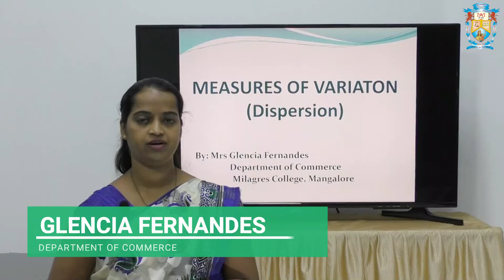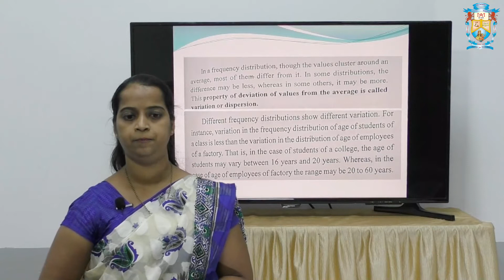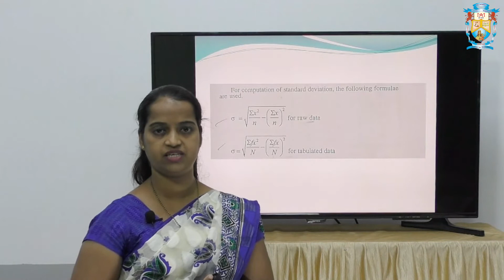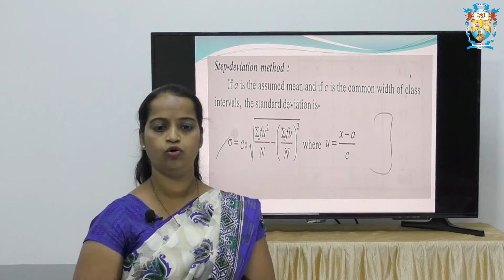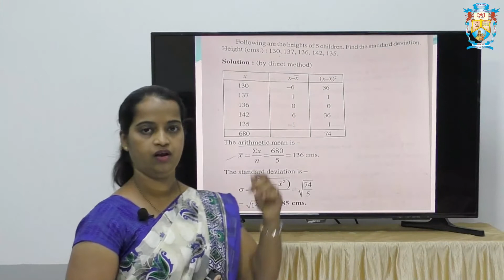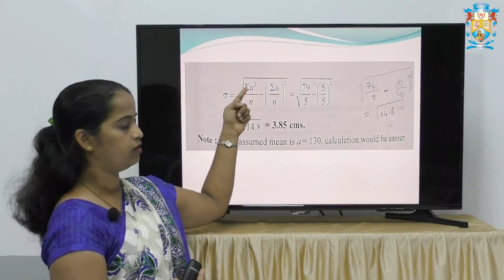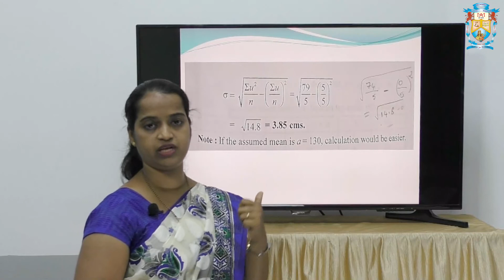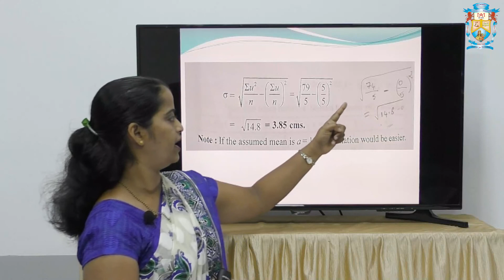Measures of Dispersion: Standard Deviation by Glencia Fernandes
TOPIC - Measures of Dispersion: Standard Deviation
SUBJECT - Quantitative Techniques
LECTURER NAME- Glencia Fernandes
COURSE - BCom